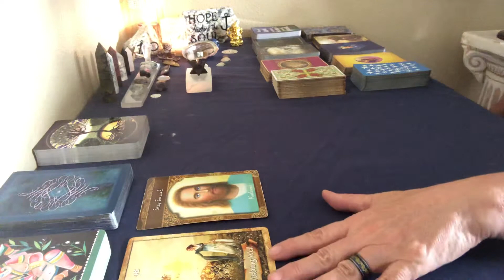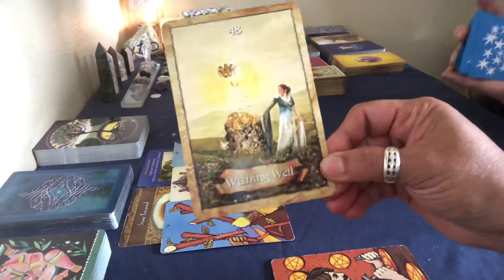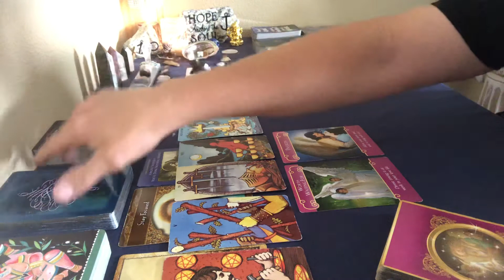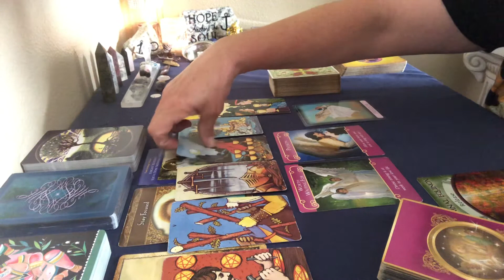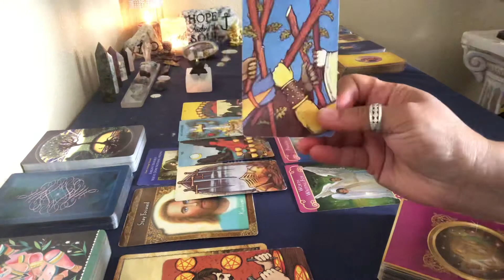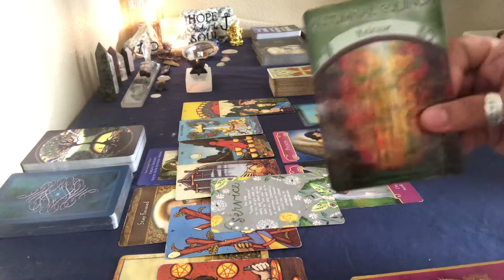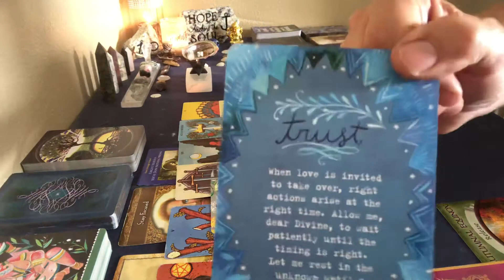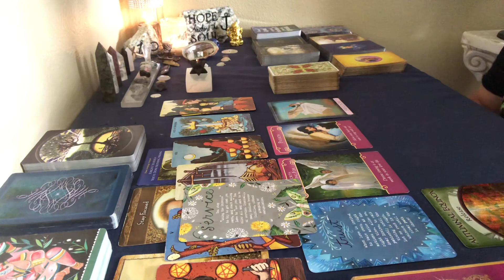LIBRA ♎️ - New CAR! It’s Time to Test Drive Your Vision Board! MORE Abundance Coming IN!!!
We are TWIN FLAMES in UNION guiding others on the Twin Flame / Ascension Path.
PAVING THE WAY ONE SHIFT AT A TIME...
SHOWING THE WORLD WE ARE ALL ONE...

LIBRA -  April / May 2021 General Tarot Reading (Twin Flame / Soulmate) - LIBRA -  This is a general tarot reading. Take it as it resonates, if it doesn't resonate then leave it for others. Tarot readings are timeless and fluid.
This is a general love reading. Being twin flames in union we channel different collectives of twin flames, divine partners and soulmates.